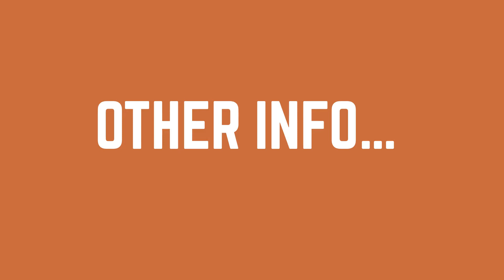10th November 2019 Announcements